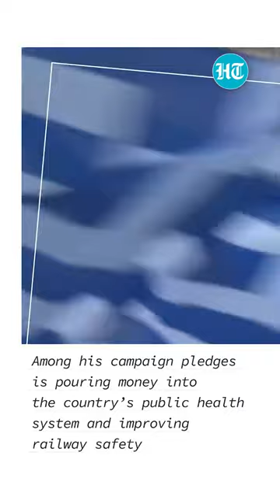Conservative Leader Kyriakos Mitsotakis Sworn In As Greek PM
Conservative leader Kyriakos Mitsotakis has embarked on his second term as Greece's prime minister with a vow to accelerate institutional and economic reforms, after voters handed him a huge election victory for the second time in five weeks.